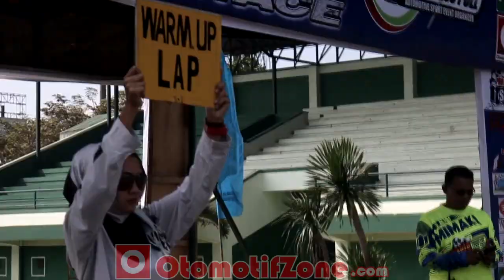Road Race Brigif Full 11 12 Maret 2016 | OtomotifZone